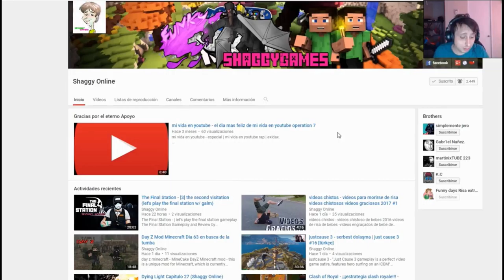competitivo 6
bromas pesadas -

Bromas pesadas en la calle muy graciosas y virales de todo youtube - recopilación de bromas virales.

Bromas pesadas entre novios y mejores amigos + broma que es infiel a su novia termina muy mal.

Bromas pesadas en la calle muy graciosas - recopilación de bromas divertidas y virales.

Bromas pesadas entre novios y mejores amigos + compilado de bromas pesadas divertidas.

Bromas pesadas en la calle mas graciosas de todo youtube - mochila atada al poste etc.

Bromas pesadas en la calle mas graciosas de todo youtube - hombre con erección etc.

Bromas pesadas en la calle mas graciosas de todo youtube - shampoo infinito prank.

Bromas pesadas en la calle mas graciosas de todo youtube - hombre sin c4bez4 etc.

Bromas pesadas en la calle mas graciosas de todo youtube - bromas en el baño,etc.

Bromas pesadas en la calle mas graciosas de todo youtube - bromas en el baño.

Bromas pesadas en la calle nivel asiatico mas graciosas de youtube 2018.

Bromas pesadas en la calle mas divertidas de todo youtube 2018.

Bromas pesadas en la calle mas divertidas de youtube 2018.

Bromas pesadas en la calle mas graciosas de todo youtube.

Las mejores bromas pesadas del 2017 #3.